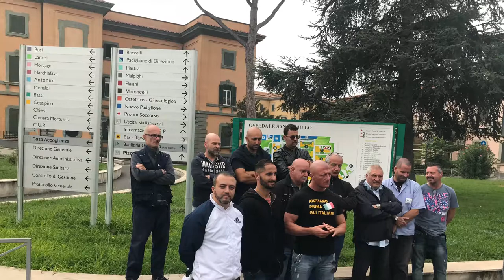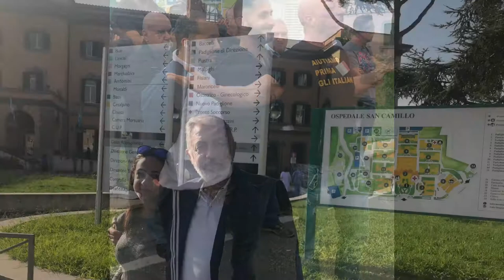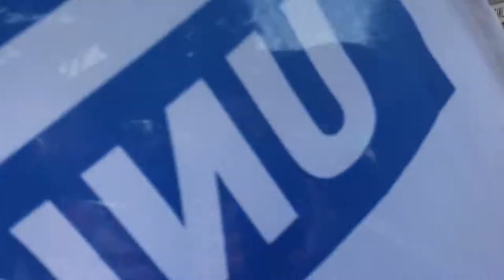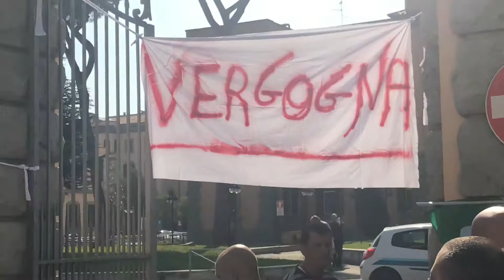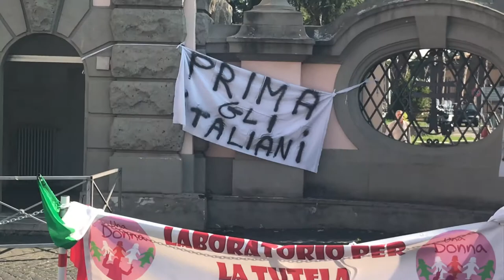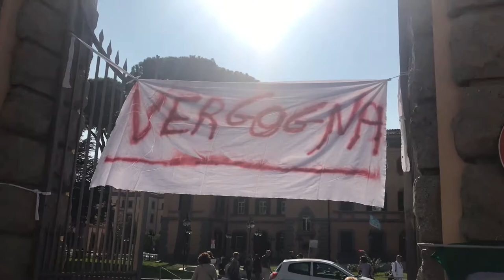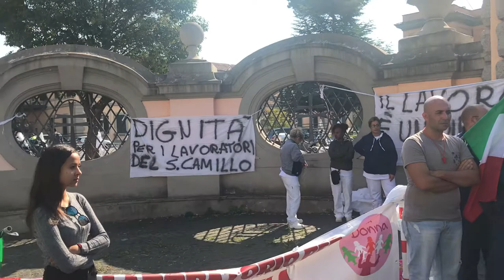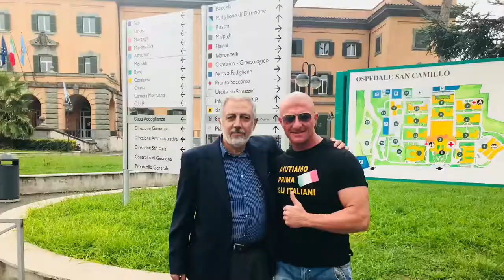Dusmann Ospedale San Camillo